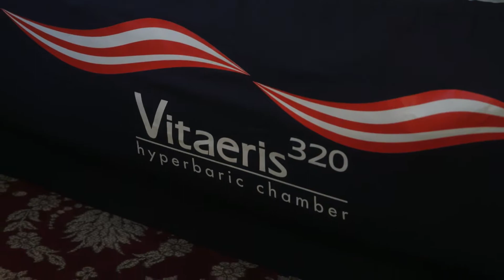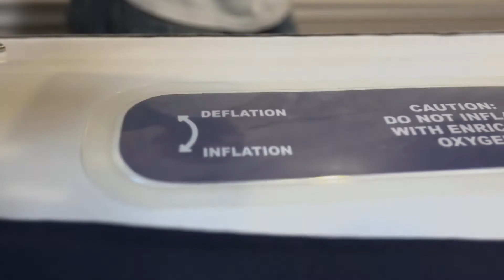What is it like INSIDE a hyperbaric oxygen chamber?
There are many benefits of hyperbaric oxygen therapy.  Mild HBOT, delivered via soft chamber is a very accessible and effective option for many.  In this video of Dr. Jason Sonners interviewed for the "Pain Revealed" documentary, he and Dr. Patrick Gentempo show what it is like INSIDE a soft chamber as well as how the chambers work.

To sign up to watch the Pain Revealed episodes for free

17 Hanover Road, Building 301,

Office Hours:
Sunday – CLOSED

Office Hours:
Saturday – CLOSED
Sunday – CLOSED

 17 Hanover Road, Building 300,

Office Hours:
Sunday – CLOSED